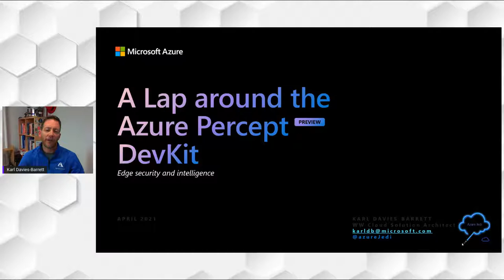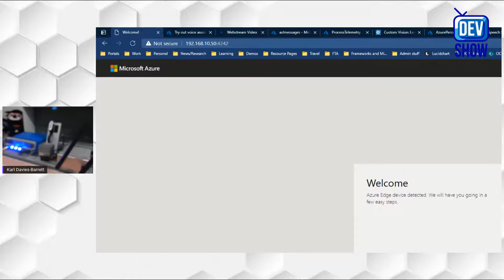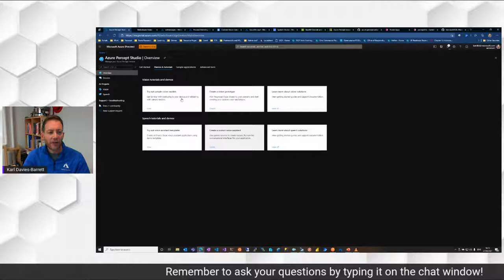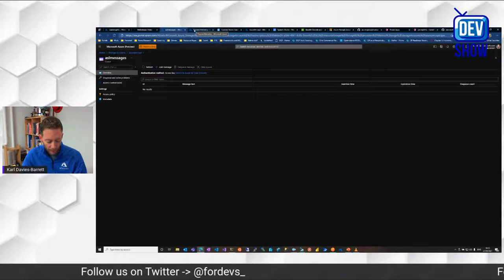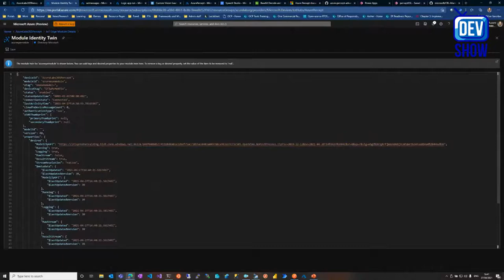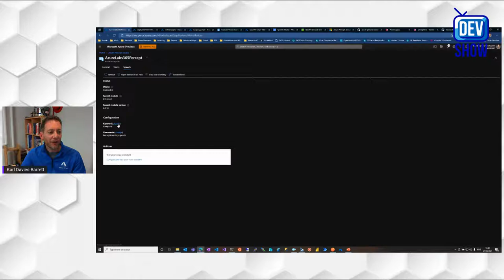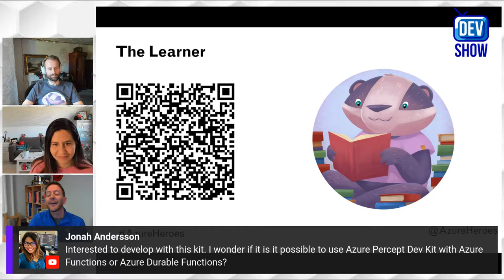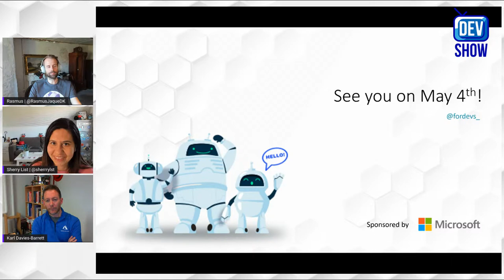Dev Show: AI at the edge and lap around Azure Percept Dev Tolkit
The edge is heating up when it comes to cloud solutions and its where a lot of innovation is happening between hyperscalers, telcos and SIs/ISVs/. This session will not only be a practical introduction to Edge solutions but also a dive into some use cases with real world applicablity on real hardware.
Come join this session if you want to know more about Azure Percept and its applications to Edge AI.
We will take you through the unboxing and getting setup as well as some no-code and easy to do use cases. For those already familiar we will also try to go into some deeper areas of practical uses including code samples.

Dev Show is series of weekly one hour show from developers to developers hosted by Sherry List & Rasmus Jaqué On each episode we dive into an interesting topic.

Speaker
Kar Davies-Barrett
Global Cloud Solution Architect @ Microsoft

With over 22 years of ICT experience, starting in Malta & across Europe, I am currently the Microsoft Intelligent Cloud WW Cloud Solutions Architect for telcos. My focus is not only on helping partners realize their cloud visions with tangible solution architectures and implementation but also working at a strategic level to help them transform their business and cloud enable their products or services. My curious passion for technology & business innovation has enabled me to assist Large Enterprise Customers, as well as Small Start ups, transform business ideas into actual realization using cloud technologies, on-premises infrastructure or both!